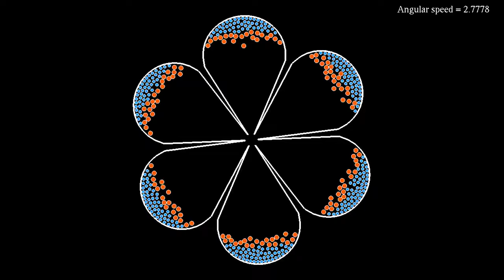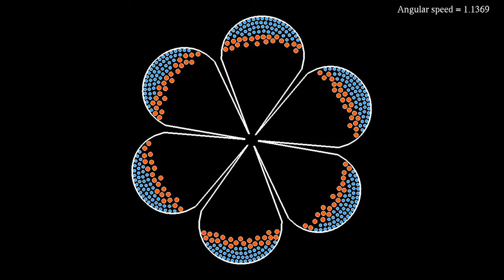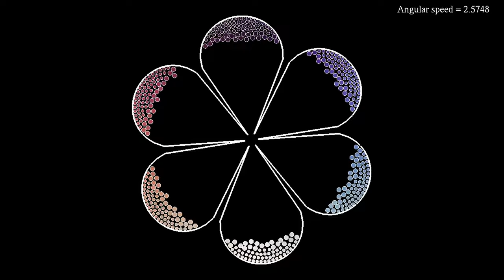A centrifuge with rounded bins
This variant of the video shows a centrifuge with bins that have a more rounded shape, which, as suggested in comments, makes the behavior of particles much more realistic. It shows 435 particles of two different types: 70% of the particles are shown in blue in the first part of the video, the other 30% are shown in red. The blue particles are smaller, but twice as heavy as the red ones. The idea is that blue particles could represent a solid substance that is diluted in water, and that one wants to separate from the water by using the centrifuge.
The centrifuge consists here of 6 bins. The speed of rotation of the centrifuge, indicated in radians per second, is first increased, then kept constant, and finally decreased again. Due to the forces from the walls of the bins, the particles are pressed against each other, which results in the heavier particles separating from the lighter ones.
The simulation has two parts, showing the same evolution with two different color codes:
Particle type: 0:00
Direction of velocity: 1:21
In the first part, the particles' color indicates their type.In the second part, colors indicate the direction of the particles' velocity: white particles move to the right, blue ones upward, purple ones to the left, and red ones move downward. In addition, the luminosity depends on the particle's kinetic energy, so that very slow particles appear black.